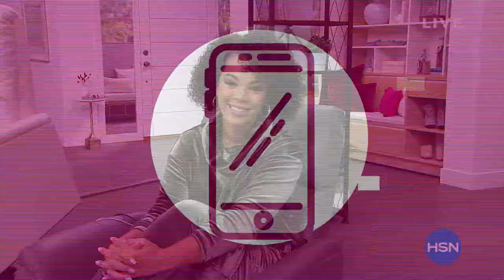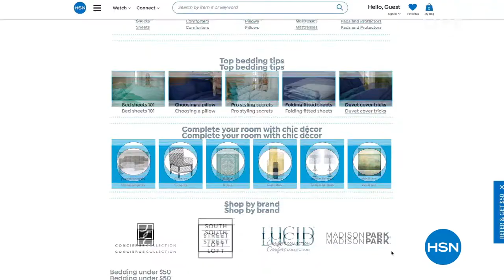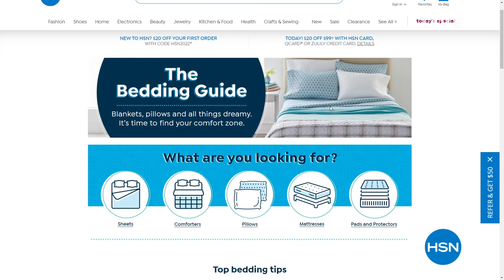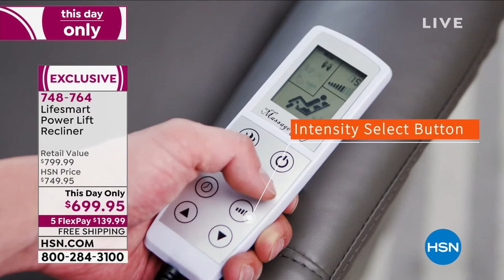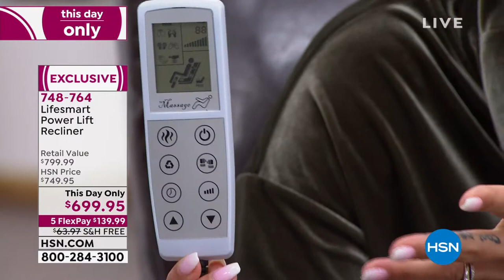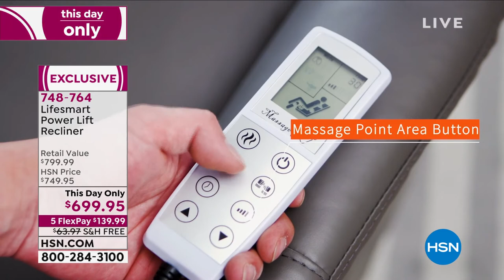HSN | Happy At Home with Nicole 01.07.2022 - 10 AM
Discover home decor and innovative problem solving products that make home even sweeter.